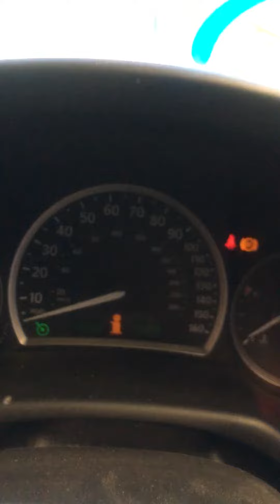Разборка Saab - 9-3 2002-2007, 2 (VIN: YS3FF45F261118074) 76828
Основные характеристики:
Год выпуска: 2006
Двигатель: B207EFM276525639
Объём двигателя: 2
Тип двигателя: Бензин
Коробка передач: КПП 5-ст.мех.(МКПП)
Кузов: Седан
Смотри каталог запчастей Saab - 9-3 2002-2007 на :
⏰ Режим работы колл-центра:
08:00 – 20:00 – ежедневно

Для наших покупателей:
- бесплатная доставка;